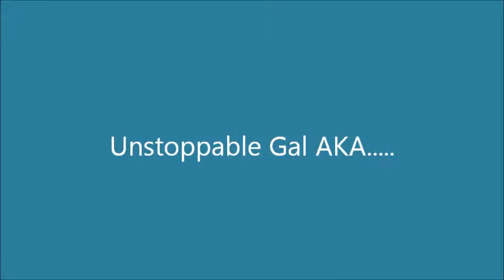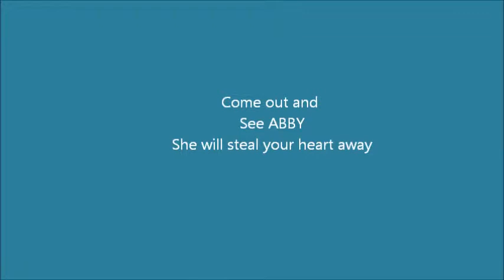Abby 2003 Mare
2003 Sorrel,  Solid Paint Mare.  15.2 Hands.  Sound and Healthy.  Current on all Vaccinations, Teeth Floated April, 2012.  Has great feet and easy keeper.  Easy to catch in pasture.  Currently barefoot.  Ties, bathes, trailers, stands for the farrier etc.  Great ground manners.  Doesn't kick or buck.   Kind and willing attitude.  Lots of Beach and Trail miles.   Walks & Trots over and around obstacle coarses,  walks and stands on pallets etc.  She learns quickly and takes a gentle hand to encourage correctness.  Has a really nice comfortable trot.  Currently being ridden by a novice and beginner rider and very tollerable of their mistakes but excels with a confident/intermediate rider.   Good fitness level & Athletic.